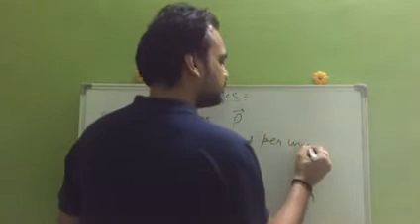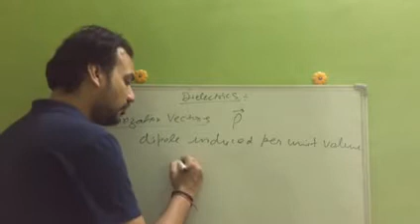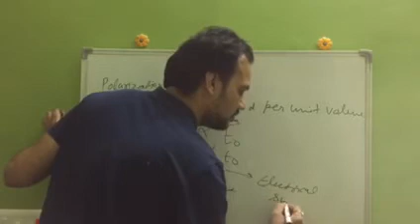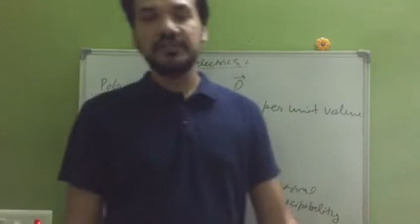Class XII Physics Polarisation vector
CBSE  Class XII Physics  Polarisation vector